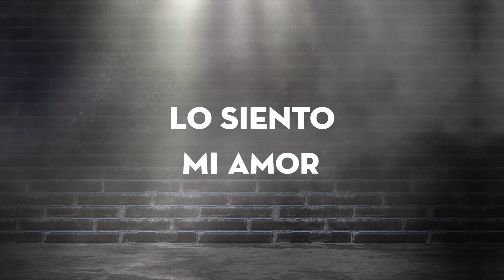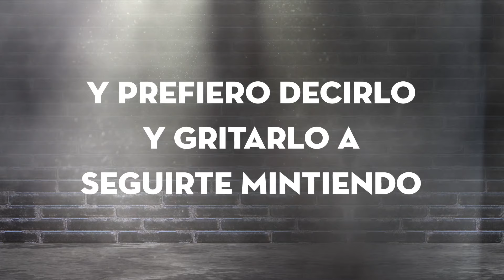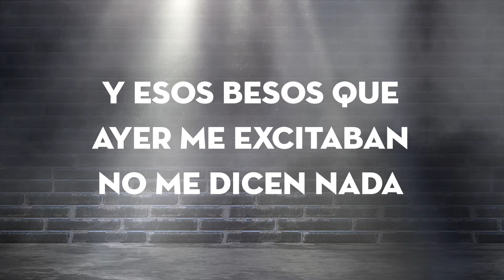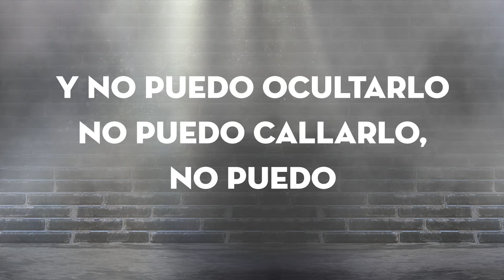Nathan Galante - Lo Siento Mi Amor (LETRA)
Escucha mi álbum UNA COPA POR CADA REINA de Nathan Galante